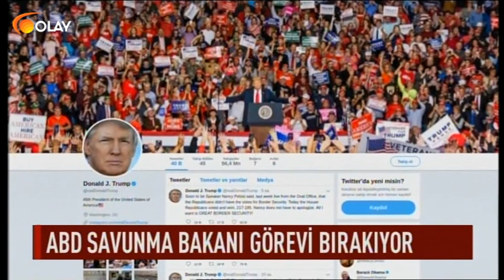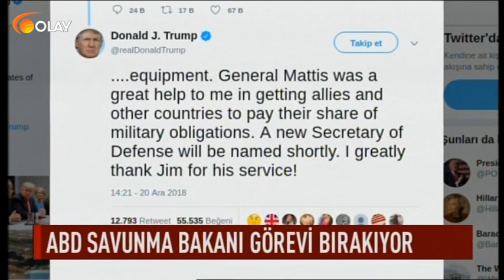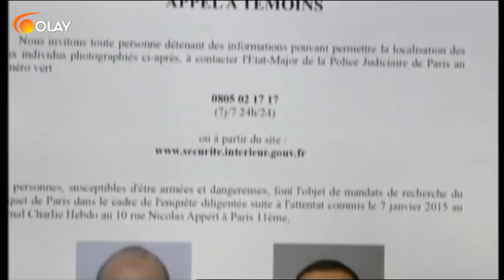Ana Haber - 21-12-2018